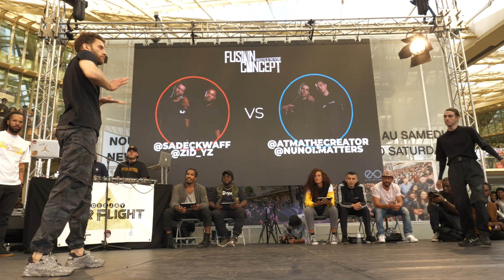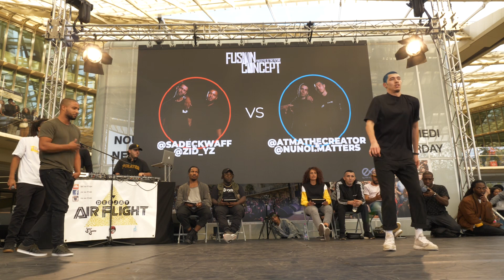Sadeck & Zid VS shaun & Nunoi | Fusion concept France qualification | 2018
1/8

Bienvenue sur Ghetto Style TV !